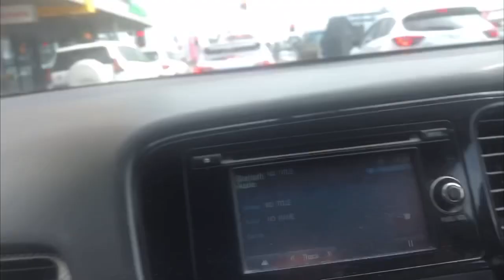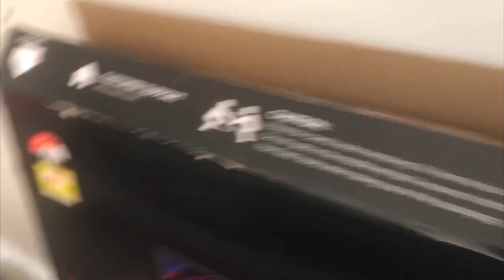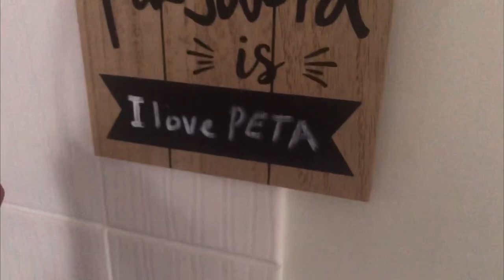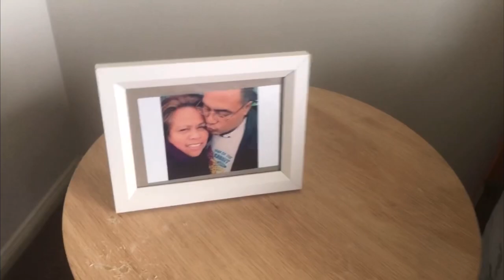SUPRISING OUR SISTER IN MACKAY